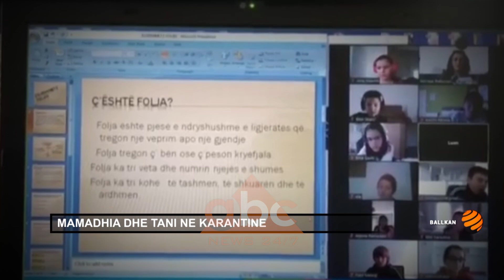"Ujku" COVID dhe mamadhia | ABC News Albania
Është gjithmonë e vështirë të gjesh një mënyrë për t’u shpjeguar më të vegjëlve çfarë është Covid 19 dhe pse duhet të rrinë të mbyllur brenda për t’u mbrojtur prej tij.

Familja Dedvukaj në Tuz të Malit të Zi përdor përrallën e Mamadhisë ku ujku është koronavirusi dhe Mamadhia është mbrojtësja nga Covid 19. Mamadhia u thotë të mos hapin derën që të mos hyjë virusi.

Në karantinë me Tanin:

Familja e Xhevdet Gashit, kompozitori i njohur nga Kosova, gruaja Afërdita dhe djali Tani, 8 vjeç, po kalojnë së bashku karantinën, pikë së pari me muzikë. Ata të tre kanë mësim, muzikë dhe punë nga shtëpia. Tani thotë që nuk dalin sepse mund të hasin në dikë që nuk e di që e ka virusin dhe ua ngjit. I pyetur se çfarë ndodh nëse infektohesh me koronavirus, Tani thotë: “ose vdes, ose shpëton”.

Mësuesja në karantinë:

Familja e Arben Ratkocerit ku gruaja është mësuese e Gjuhës Shqipe, vazhdon mësimin online dhe duhet të kujdeset për 3 burrat e shtëpisë, burrin dhe dy djemtë. Mësimi online nuk është i lehtë, por megjithatë po funksionon.

Viola në Trieste:

Sara Zoto, violiste, flet nga Trieste në izolim dhe nga një qytet ku rrugët janë të shkreta. Sara komunikon me familjen në Shqipëri përmes "Skype". Ajo thotë se muzikantët janë me fat sepse muzika i ndihmon shumë ta kalojnë më lehtë karantinën.